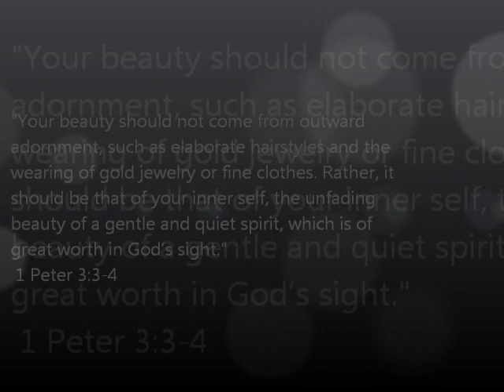You are beautiful.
My roommate and I decided to make this video because we were so upset by the number of girls who feel ugly and insecure and out of place because they think they can't be beautiful without makeup and fancy hair and clothes. It's what's on the inside that counts. Check out the song "These Lights" by The Less. And please go check out their albums on iTunes. They were a fantastic band from the Atlanta Area. They were called in different directions by God, so they no longer perform together, but God can still use them long after they have ended. Please check them out and support them.